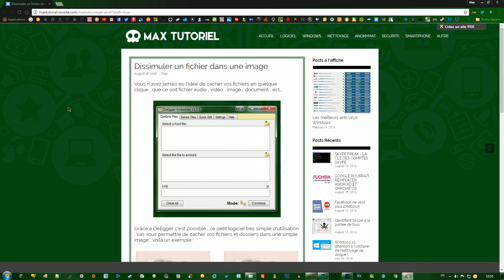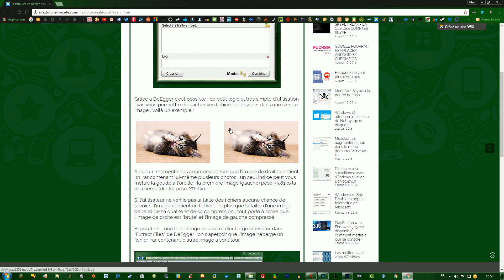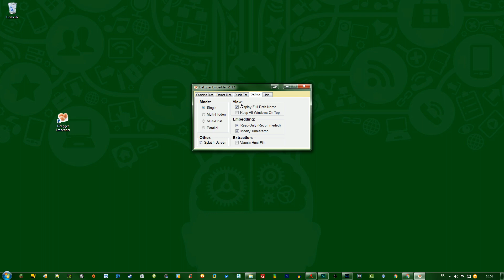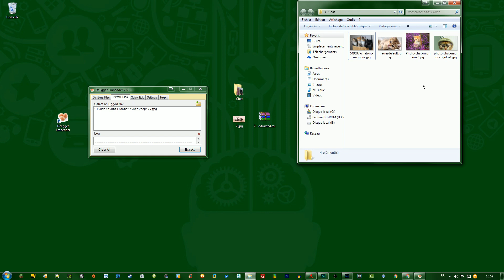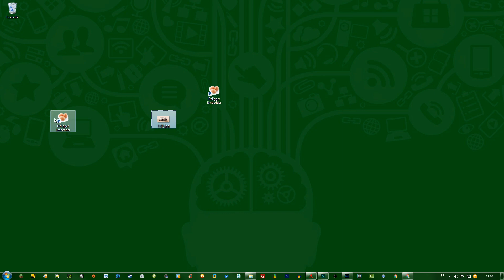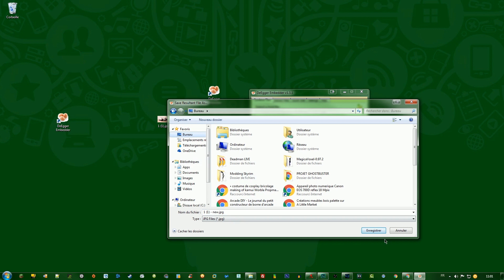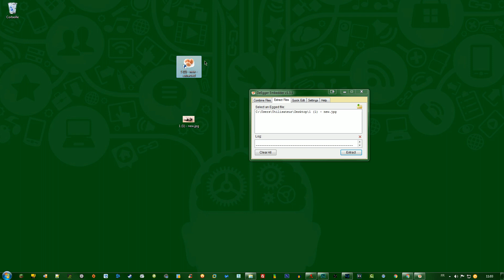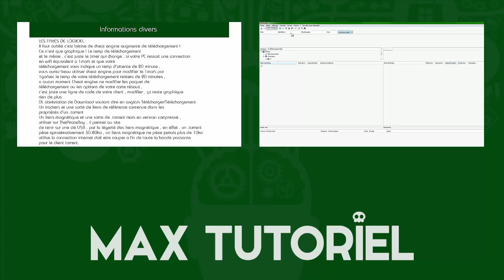Dissimuler un fichier dans une image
Une question ? Pose la en commentaire , réponse sous 24h.